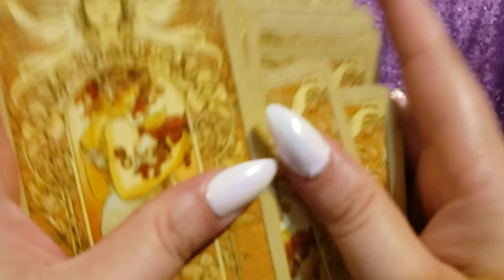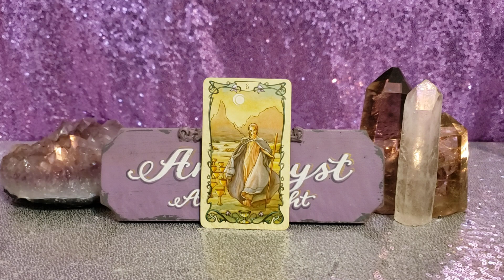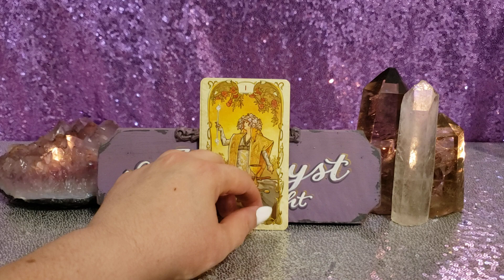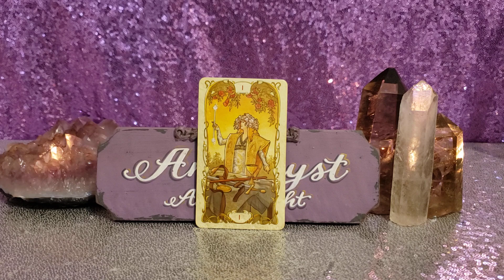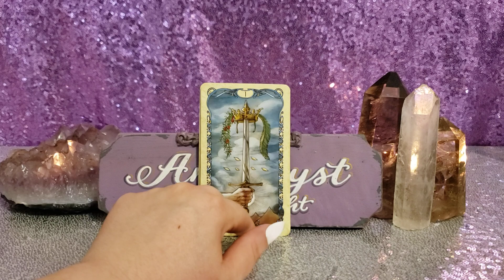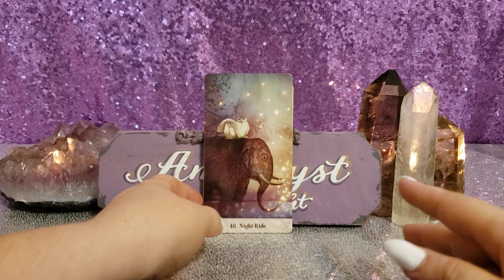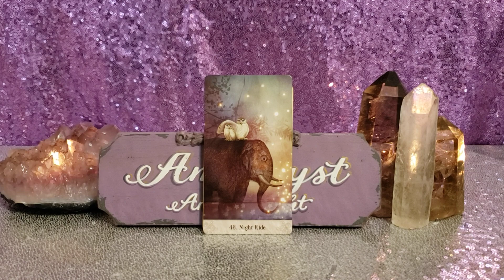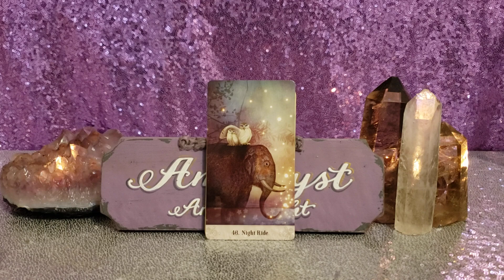CAPRICORN YOU ARE CREATING A NEW LIFE - JUNE 8 - 14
Tarot Mucha

💅💅💅💅💅💅💅💅NAILS💅💅💅💅💅💅💅

👼👼👼CHANNELED MESSAGE JUNE 👼👼👼

🔮🔮🔮 PRIVATE READINGS 🔮🔮🔮

🦄💜🦄💜🦄💜PLEASE SUPPORT 🦄💜🦄💜

📫✉ Mailing Address 📫✉
Amethyst Angel Light
2161 Colorado Blvd, Unit 105
PMB 201

Facebook amethystangellight/Facebook
IG amethystangellight